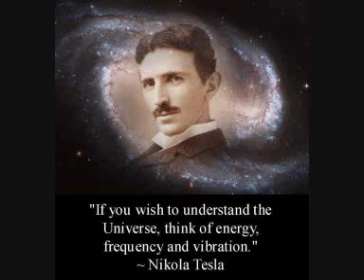The 10 Inventions of Nikola Tesla That Changed the World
By Nicholas West